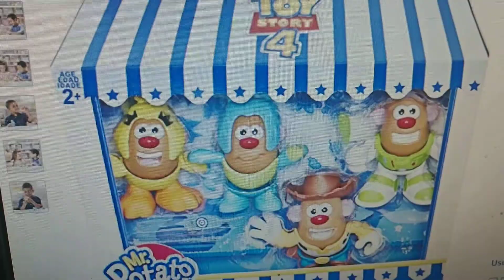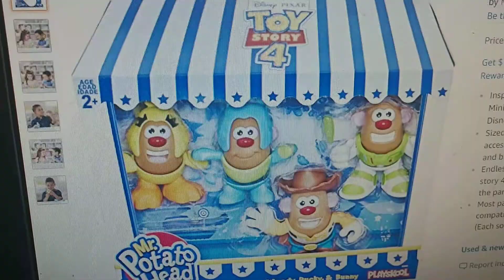Mr Potato Toy Story Mini 4 Pack Buzz, Woody, Ducky, Bunny Figures Toy for Kids Ages 2 & Up